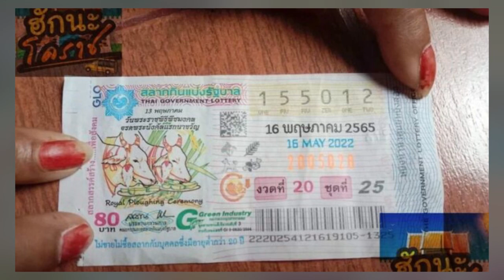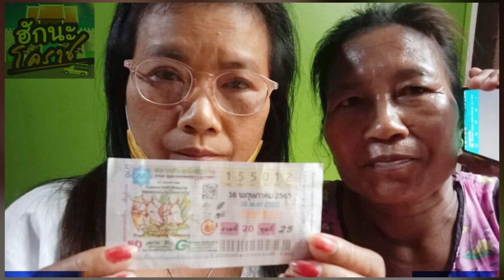เปิดตัวแล้ว! คุณยายโคราช ประกาศคว้าชัย 6 ล้าน ชิงเงินหวยรวยพ้นหนี้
วันที่ 16 พ.ค.2565 สำนักงานสลากกินแบ่งรัฐบาล ประกาศรางวัลงวดวันที่ 16 พ.ค.2565 รางวัลที่ 155012 เลขหน้า 3 ตัว 247/736 เลขท้าย 3 ตัว 540/236 และรางวัลเลขท้าย 2 ตัว 06ข่าวแนะนำ

สำหรับงวดนี้ เศรษฐีใหม่คว้าเงินล้าน มีคุณยาย บ้านโนนเพชร ต.หนองน้ำใส อ.สีคิ้ว จ.นคราชสีมา เป็นหนึ่งในผู้โชคดีถูกรางวัลที่ 1 รับเงินรางวัล 6 ล้านบาทด้วย